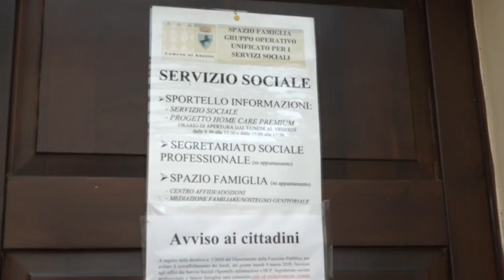Incursione negli uffici dei servizi sociali del comune di Arezzo: indagini in corso